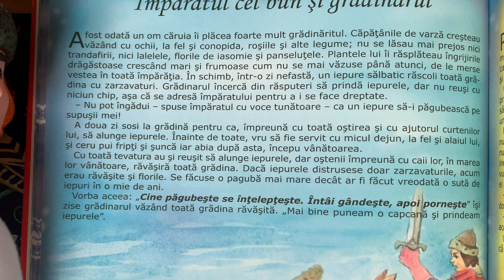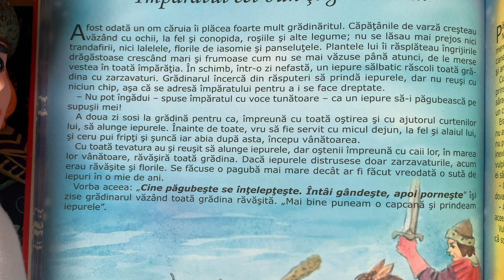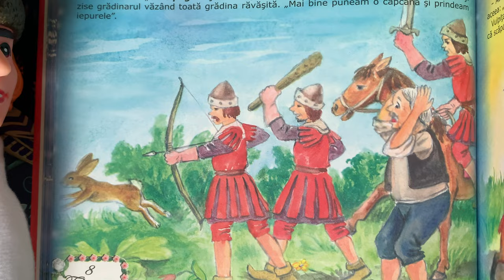Împăratul cel bun și grădinarul 👨🏻‍🌾 Povești pentru copii | Poveste în limba română (39/365)